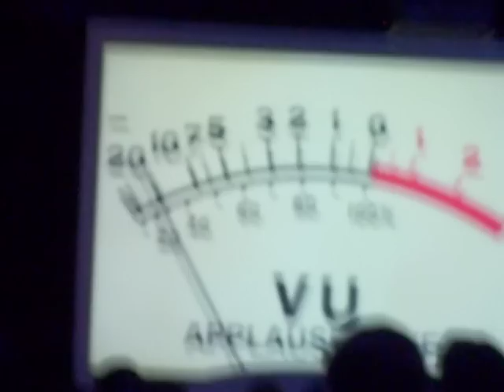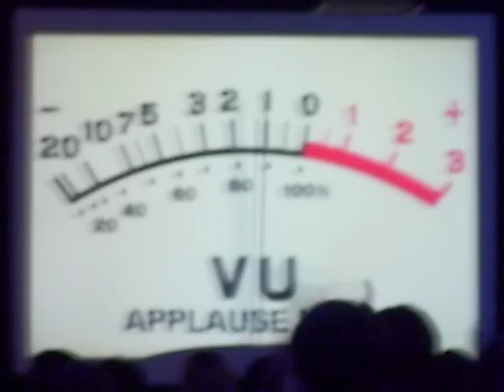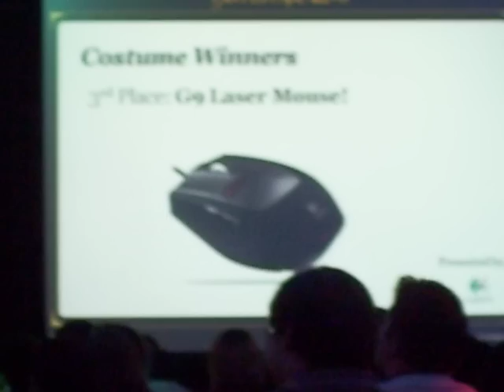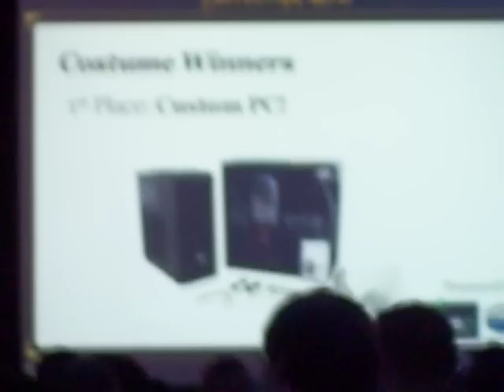costume contest 2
final fantasy fanfest costume contest 2